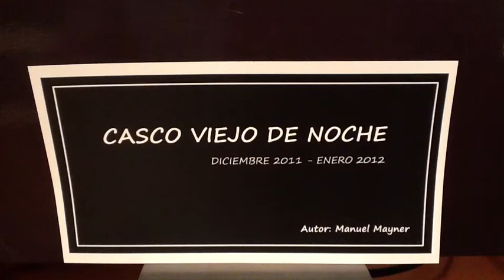86 -Exposición En Café Syldavia de Vitoria Titulo:"casco Viejo De Noche"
86 - Exposición en cafe Syldavia de Vitoria titulo: "Casco viejo de noche"